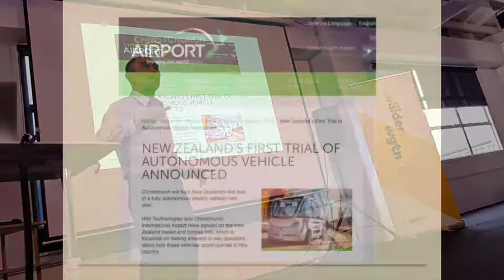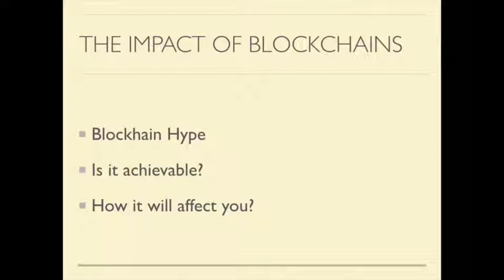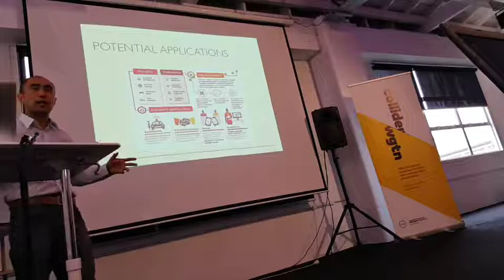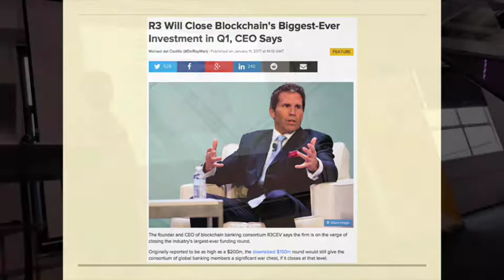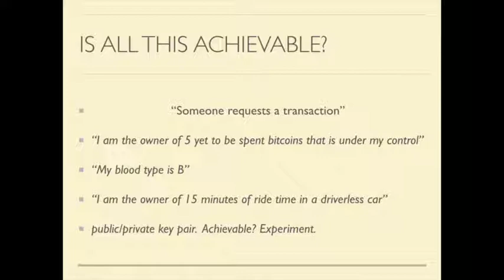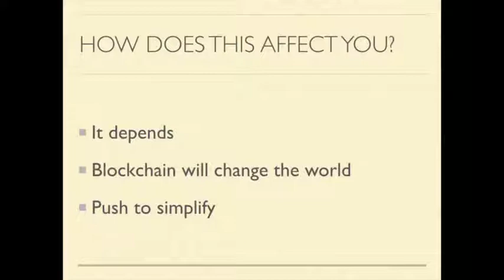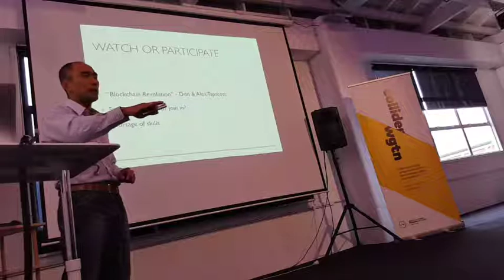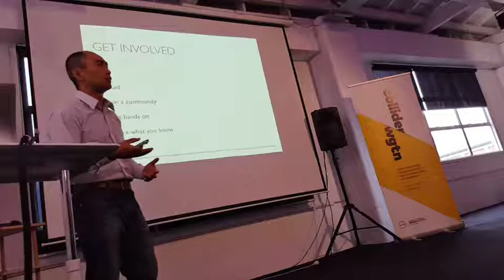The Impact of Blockchains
Sean sharing his experience at the Wellington Blockchain Meetup on the impact of blockchain technology.